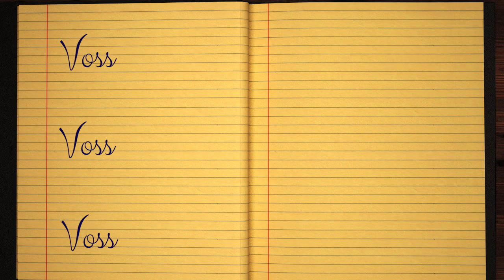Learn how to Sign the Name Voss Stylishly in Cursive Writing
Voss - This short beginner tutorial will teach you the best and easy way to draw your name in western calligraphy. Grab some pen and paper, let's jump into this course and practice doing it in Style :)